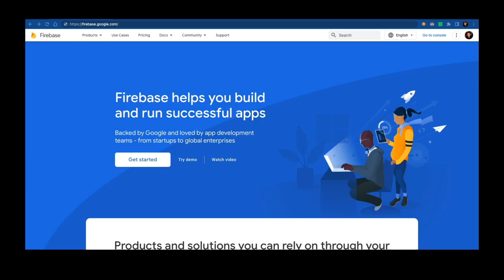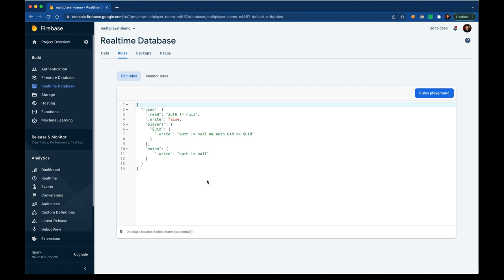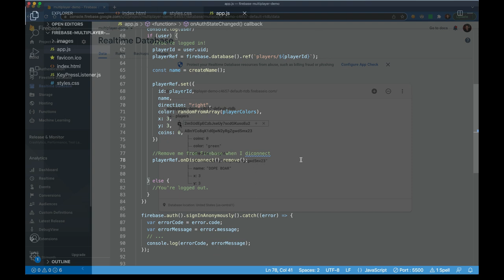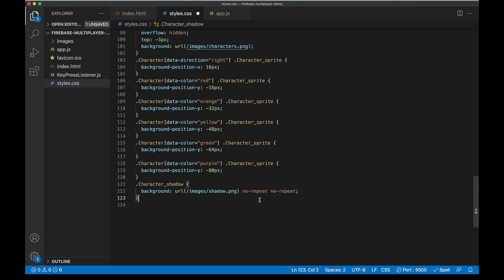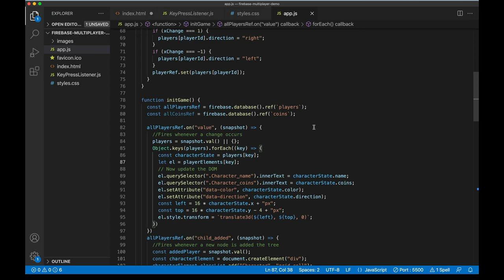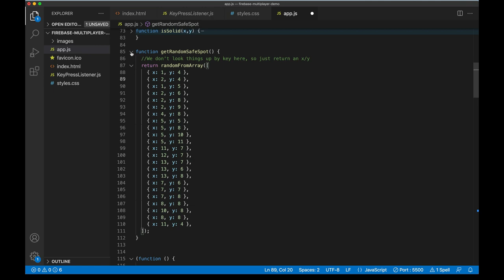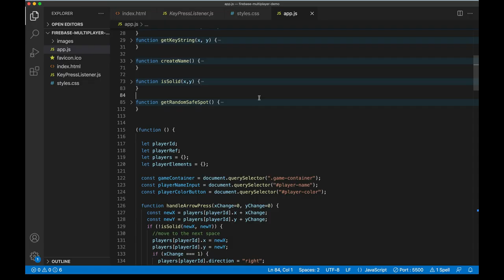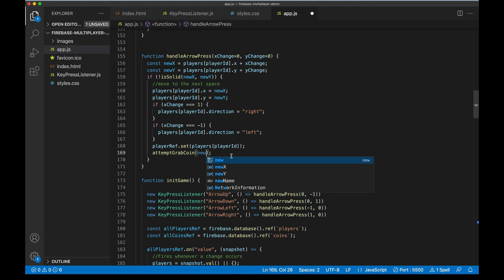Build a Multiplayer Game with JavaScript & Firebase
In this video, we're going to make a simple online multiplayer game from scratch with HTML, CSS, vanilla JavaScript and Firebase. You can take these concepts and apply them to whatever front end framework you like to use (React, Vue, Angular, etc).

We'll also cover some top down movement, sprites, basic collisions, and score upticking. Hope you enjoy working with Firebase!

Code download link (You'll need to set up a Firebase app to use it. Please read the notes in the security-rules file!):
NOTE: Also includes a bug fix for updating local coins ^^

Need help, have a question, or want to share your game dev project?

Get updated when new videos are ready.